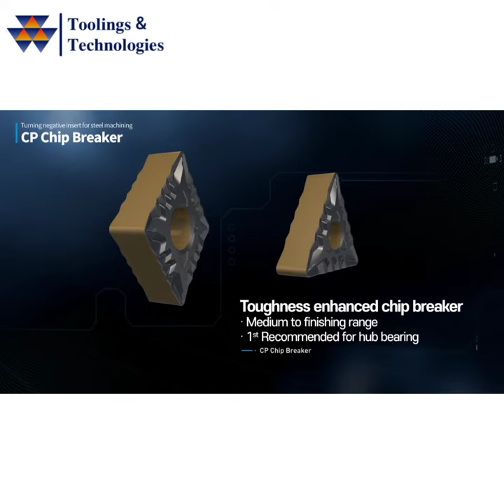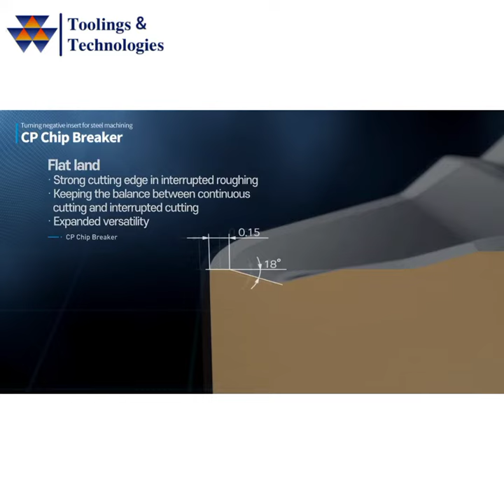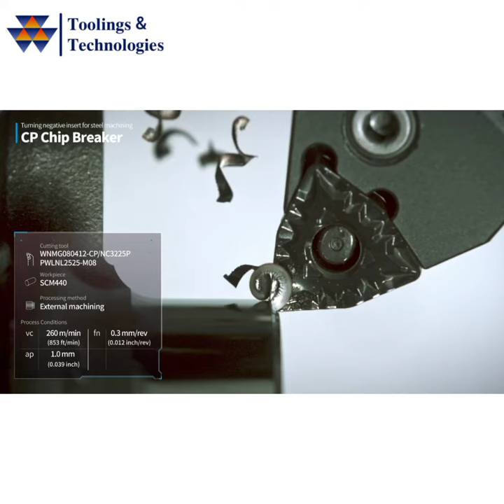KORLOY - CP Chip Breaker Insert! (Turning Negative Insert For Steel Machining)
1WNMG080412-CP/NC3225P
PWLNL2525-M08

DNMG150608-CP/NC3225P
PDJNL2525-M15

DNMG150608-CP/NC3215P
PWLNL2525-M08

Toughness enhanced chip breaker
Medium to finishing range
1St Recommended for hub bearing
better chip cantrol in low depth of cut machining